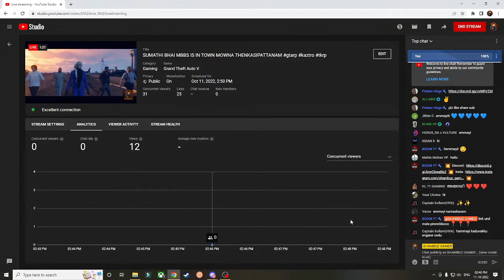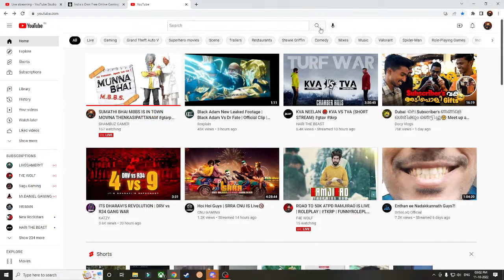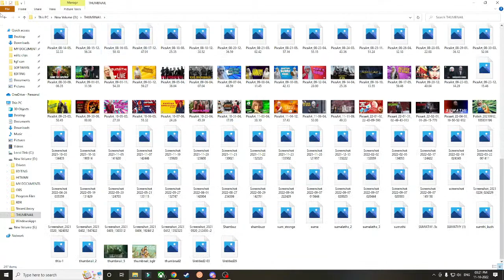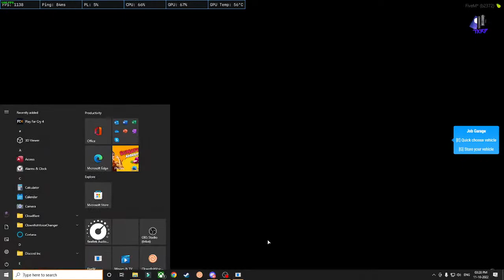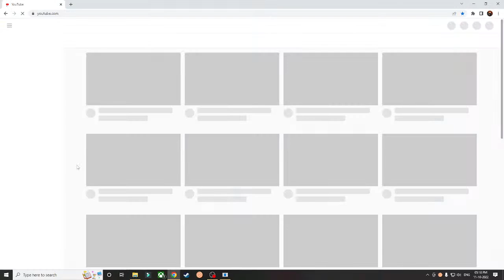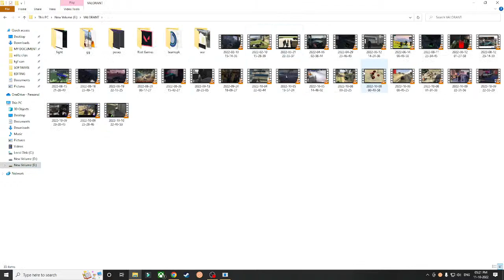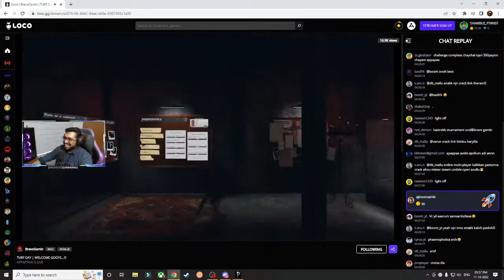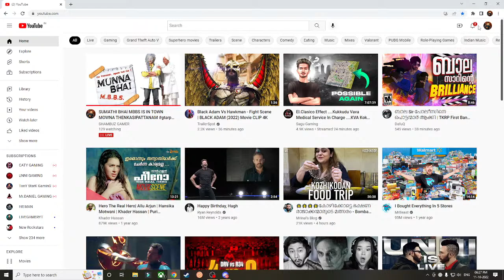SUMATHI BHAI MBBS IS IN TOWN MOWNA THENKASIPATTANAM